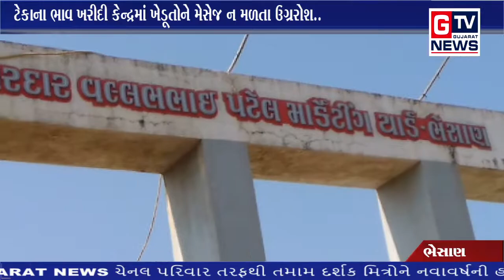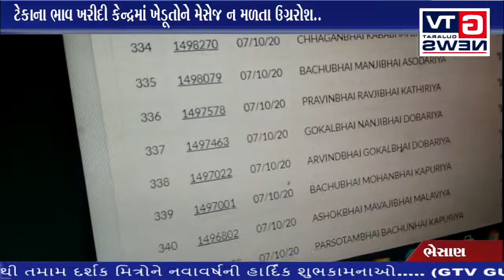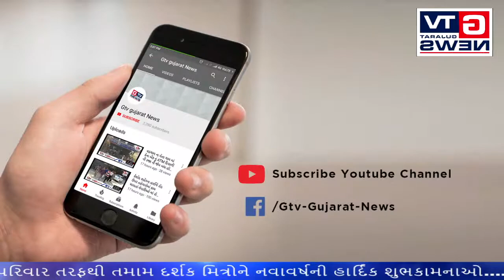ભેસાણ:- ટેકાના ભાવ ખરીદી કેન્દ્રમાં ખેડૂતોને મેસેજ ન મળતા ઉગ્રરોશ..|| GTV_GUJARAT_NEWS